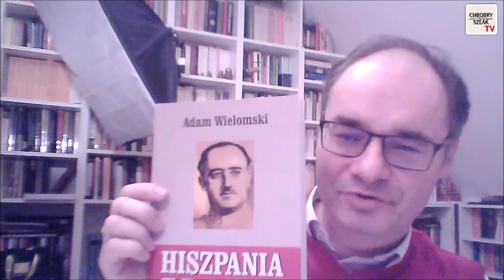Dlaczego hiszpańska lewica nienawidzi Jose Antonio Primo de Rivery? - prof. Adam Wielomski